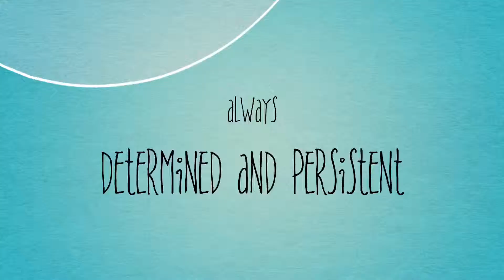Sadie-“La Jefa “ of Cutter Creek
Border Collie Sadie-A CCR Border Collie